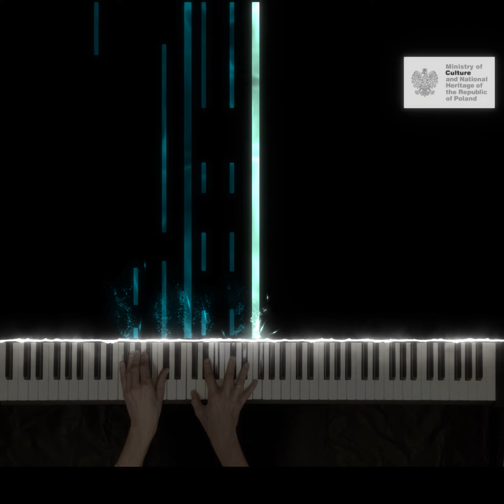Witold Maliszewski - Melodia